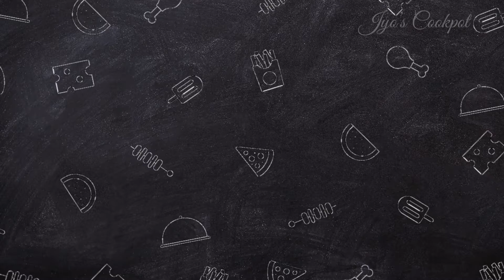Cinnamon mint tea | Flavoured black tea | Masala Kattan chai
The tannin in tea offer a lot of benefits. They generally aid in digestion.It is abundant in anti oxidants. The caffeine in black tea improve mental focus.

Taste of your tea varies with the freshness of the leaves or dust you choose. The bold and enlivening flavor comes from the cinnamon stick and the fresh mint you add to it.